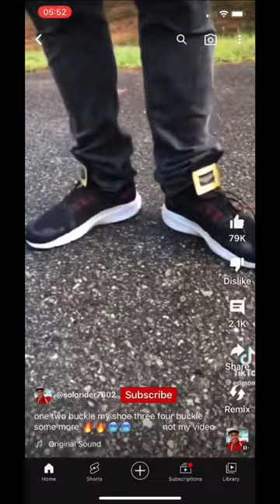The brand new 12 buckle my shoe ￼